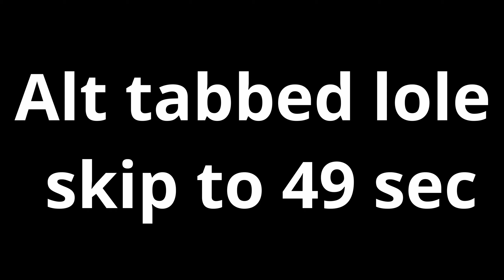Depth Thresher Shark 31 kill clutch game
Background arguing is a certified smash community moment